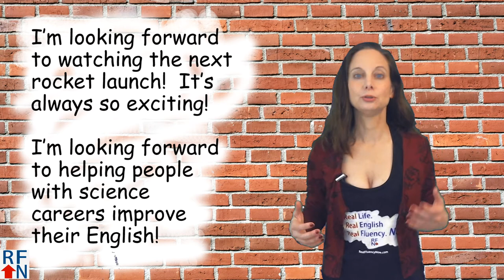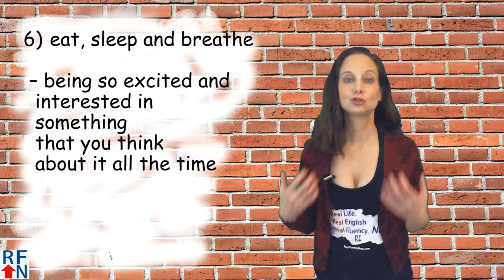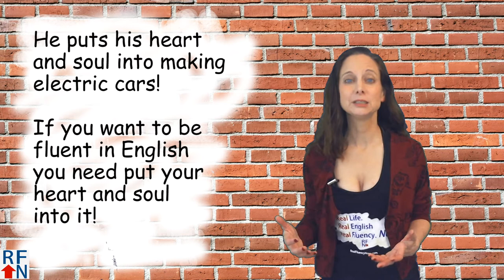7 ways to say you are excited in English!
In this lesson you will learn 7 ways to say you are excited in English!

In today’s English lesson you will learn different ways of talking about being excited!
Hello Real Fluency Friends! I’m Trisha and I’m here to teach you Real English used in Real Life so you can reach Real Fluency! Now!

And today you will learn different ways of talking about being excited!

I’m so excited! I’m so excited about all the ideas I have for teaching you English!  I have lots of ideas for lessons on youtube and also for English courses. I’m especially excited about teaching English to people who want jobs in science, technology and engineering!

I’m so excited I feel like jumping up and down!
Or someone else might say ‘she’s jumping up and down excited’.

But there are other ways to express how excited you are about something!
1) I was on the edge of my seat!
- Very excited and wanting very badly to know what will happen next.
      I was on the edge of my seat as the rocket was about to launch!  I didn’t know what would happen next!  Would the first stage of the rocket land ok?  Or would it crash?  I didn’t know!

2) Can’t wait
- Very excited about something and it is difficult to have to wait to get or do something or find out what will happen next.
 I was on the edge of my seat as the rocket was about to launch!  I didn’t know what would happen next!  I couldn’t wait to find out!
I can’t wait to start creating a new course for English learners!

3) Look forward to
- To feel happy and excited about something that is going to happen
      I’m looking forward to watching the next rocket launch!  It’s always so exciting!
      I’m looking forward to helping people with science careers improve their English

4) Dying to
Extremely excited to do or have something.

I’m just dying to meet him someday!  He’s so gorgeous and brilliant!

5) Bouncing off the walls
– excited with a lot of energy
The kids were so excited about opening their Christmas presents that they were bouncing off the walls!

6) eat, sleep and breathe
     – being so excited and interested in something that you think about it all the time
 He eats, sleeps and breathes his dream of getting people to Mars!
 If you want to be fluent in English you need eat, sleep and breathe it!

7) Put your heart and soul into something
– being so excited and interested in something that you do it with your entire self – mind and body
He puts his heart and soul into making electric cars!
If you want to be fluent in English you need put your heart and soul into it!

That’s all for today’s lesson!  No quiz again – just homework to tell me what you are excited about!

to my youtube channel - over there,
Down here you can sign up to get free ebooks to
get more help from me with English and over there,